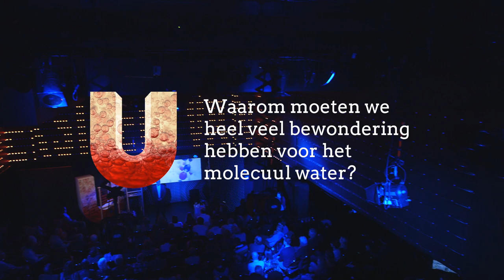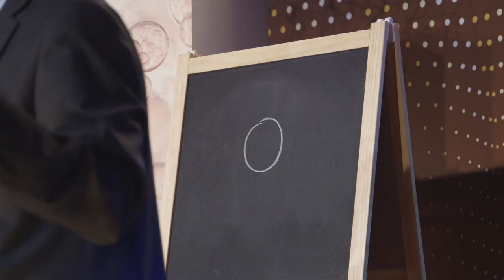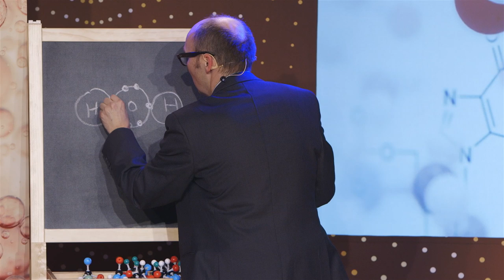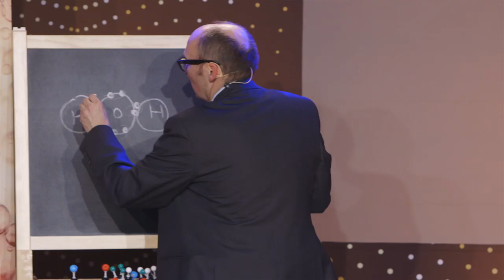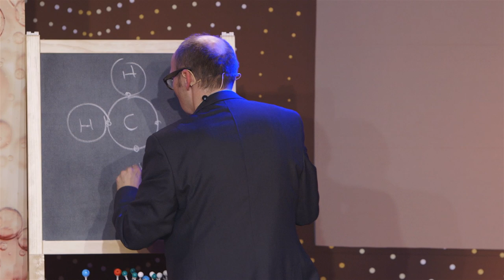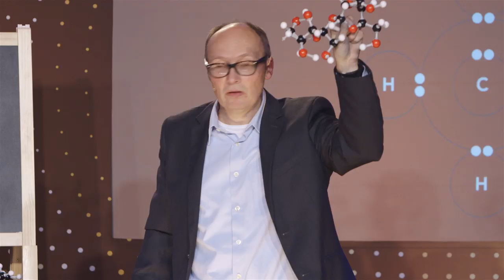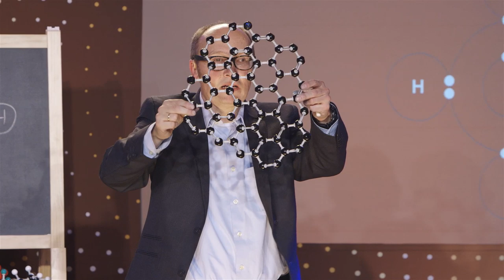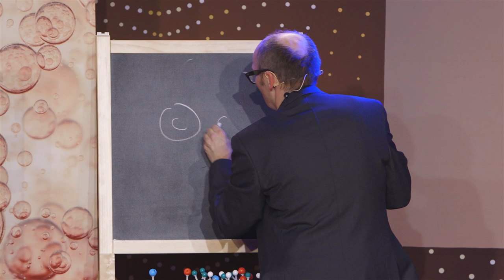Waarom moeten we heel veel bewondering hebben voor het molecuul water? (3/5)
Een glas water uit de kraan, een ontspannend stoombad of de ijzers onderbinden en het ijs op. Volgens chemicus Jan van Maarseveen is water het meest veelzijdige molecuul in het universum. Welke eigenschap van deze stof chemici nog steeds voor een raadsel stelt, laat hij in dit college zien.